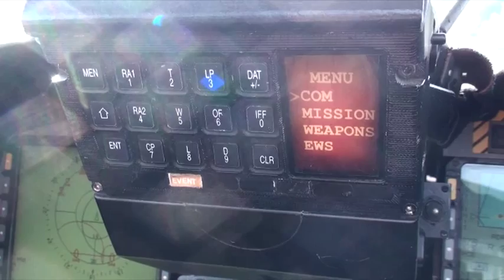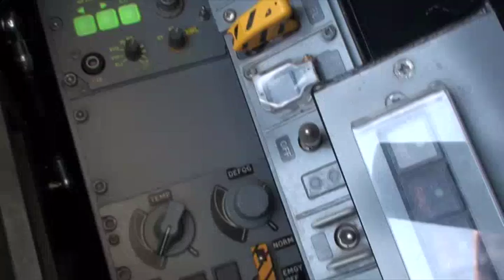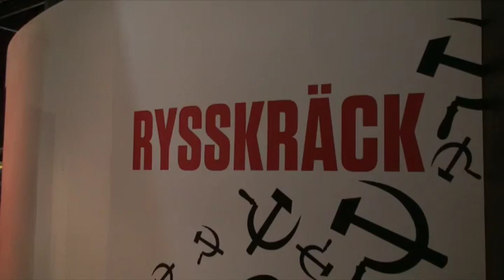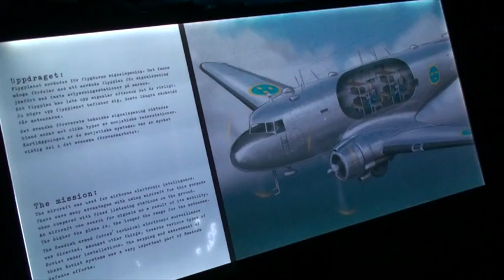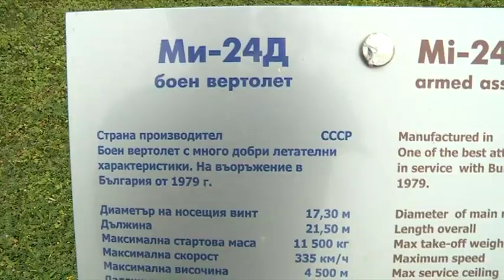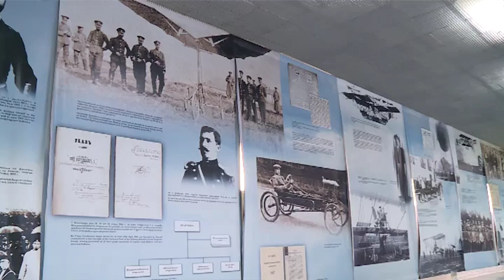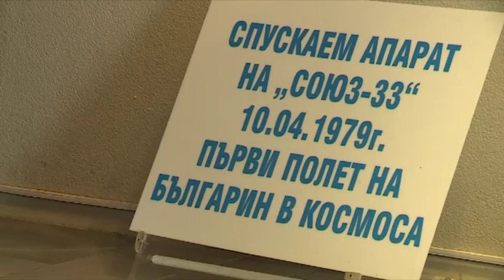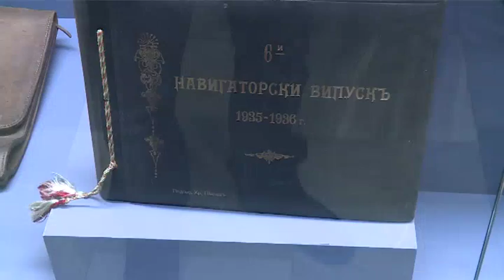Авиошоу 2016-05-29 (E65) - Музеите на авиацията в Линкьопинг и Крумово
Представяме два музея на авиацията, разположени на 2700 км разстояние един от друг: музеите в Линкьопинг и Крумово. Два свята, една и съща история, разказана от различен ъгъл.